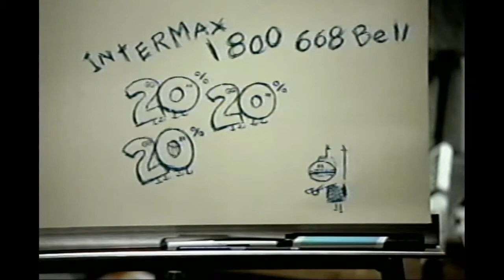Pub Québec - Bell Intermax - Francois Massicotte